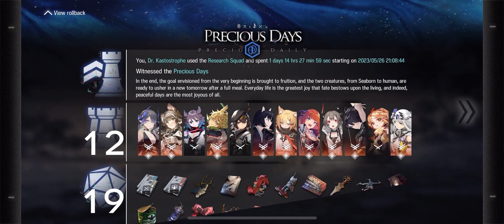“Kuudere Seggsy and THICC, righteous traits for a Waifu” (Ascension 3)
Still not in good mood...

If you have question about this niche, ask me in comment.

-  Honorable Mentions -
Special thanks to my beloved "Jack" and "Basement" for moral support???

- References -
Title: Highwayman Recruit Voice-line from "Darkest Dungeon 1"

- Epic Music -
Song: Blade & Switch
Franchise: Epic Battle Fantasy (EBF V)
Composer: Phyrnna

- Timestamps -
0:00 Relics, Squad etc ("Doremy Sweet is Precious")
0:24 Wave1/3: Curse of the Wife
2:15 Wave 2/3: Paranoid Spamming
3:25 Wave 3/3: Wife Angry
5:33 VICTORY!

- Others -
As always sorry for volume balancing.
Do not use my vid for ANY reason without permission.

Arknights Unique Artist-Knights IS3 Ending1 Ascension3

"Doremy Sweet is Precious"